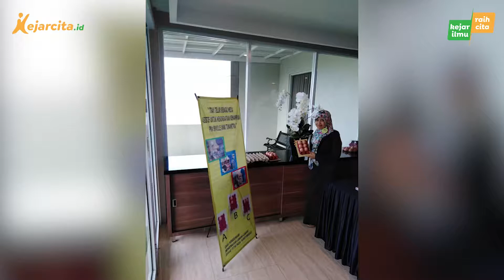Kisah Kepedulian Ibu Balqis Untuk Anak-Anak Berkebutuhan Khusus | Inspiratif Banget!!!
Berangkat dari rasa prihatin dengan tetangga yang kesulitan bersosialisasi dengan masyarakat karena berkebutuhan khusus, Ibu Balqis mantap memperdalam ilmu pendidikan inklusi. Meski langkahnya sempat tidak mendapat dukungan dari keluarga, namun beliau semakin kuat dan yakin bahwa apa yang dilakukan adalah hal yang baik. Beliau bertekad untuk mengabdikan dirinya sebagai pendidik dan mendampingi anak-anak berkebutuhan khusus. Ditengah kesibukannya, beliau tak lupa untuk terus mengasah potensi hingga meraih berbagai penghargaan. Yuk, simak kisah Ibu Balqis, tonton sampai selesai ya, jangan skip!

Yuk download aplikasi kejarcita di dan latihan soal gratis di Sudah ada lebih dari puluhan ribu soal dan berbagai materi untuk temen kece pelajari lhoo…
Temukan materi belajar yang kamu butuhkan di: